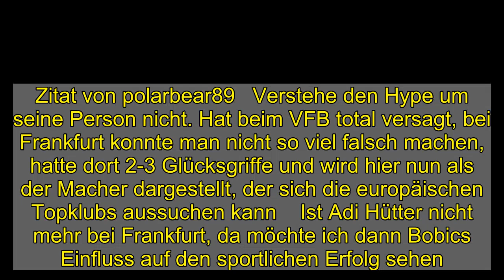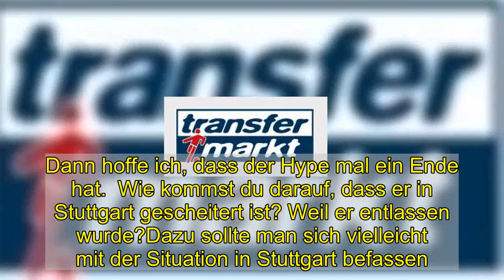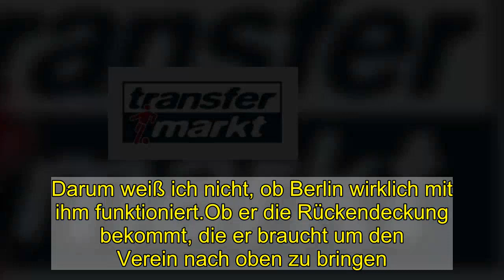SGE wollte Bobic mit mehr Geld überzeugen – Auch bei Man United &amp; RB im Fokus - News-Forum - For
Zitat von polarbear89   Verstehe den Hype um seine Person nicht... Hat beim VFB total versagt, bei Frankfurt konnte man nicht so viel falsch machen, hatte dort 2-3 Glücksgriffe und wird hier nun als der Macher dargestellt, der sich die europäischen Topklubs aussuchen kann    Ist Adi Hütter nicht mehr bei Frankfurt, da möchte ich dann Bobics Einfluss auf den sportlichen Erfolg sehen. Adi Hütter ist ein Glücksgriff, vor allem jetzt wo man die Situation mit Rose sieht. Geht nicht nur um Trainerkompetenz, sondern eben auch daraum, dass, sofern man so einen Glücksgriff hatte, dieser auch etwas länger beim Verein bleiben wird. Fazit: Der sportliche Erfolg von Frankfurt ist zu 90% Adi Hütter geschuldet. Er ist der Macher. Der Bobic wird bei der Hertha richtig auf die Schnauze fallen, so wie beim VFB auch. Dann hoffe ich, dass der Hype mal ein Ende hat... Verstehe den Hype um seine Person nicht... Hat beim VFB total versagt, bei Frankfurt konnte man nicht so viel falsch machen, hatte dort 2-3 Glücksgriffe und wird hier nun als der Macher dargestellt, der sich die europäischen Topklubs aussuchen kannIst Adi Hütter nicht mehr bei Frankfurt, da möchte ich dann Bobics Einfluss auf den sportlichen Erfolg sehen. Adi Hütter ist ein Glücksgriff, vor allem jetzt wo man die Situation mit Rose sieht. Geht nicht nur um Trainerkompetenz, sondern eben auch daraum, dass, sofern man so einen Glücksgriff hatte, dieser auch etwas länger beim Verein bleiben wird. Fazit: Der sportliche Erfolg von Frankfurt ist zu 90% Adi Hütter geschuldet. Er ist der Macher. Der Bobic wird bei der Hertha richtig auf die Schnauze fallen, so wie beim VFB auch. Dann hoffe ich, dass der Hype mal ein Ende hat...  Wie kommst du darauf, dass er in Stuttgart gescheitert ist? Weil er entlassen wurde?Dazu sollte man sich vielleicht mit der Situation in Stuttgart befassen. Er wollte dort, so wie er es jetzt in Frankfurt gemacht hat, den Klub vorantreiben.Er stand für eine Umstrukturierung des Klubs, doch er hatte dort ein Verein der das nicht komplett wollte.Er wollte den Klub Professioneller machen und das durfte er nicht.z.b. war eines seiner Vorhaben die Profiabteilung auszugliedern.Er hatte Befürworter und Gegner - so ist es heute noch in Stuttgart.Seine Transfers waren jetzt auch nicht so verkehrt.Er hat auch dort ein Transferüberschuss erwirtschaftet - diese Transferpolitik ist einfach seine Denkweise.Günstig kaufen - entwickeln - verkaufen.Das ist ein logischer Schritt wenn man nicht so viel TV-Geld bekommt oder Millionen durch den Internationalen Wettbewerb.Geht man diesen Weg nicht, kann man die oberen Vereine nicht einholen. Zumindest dann, wenn sie gute Transfers machen.Nehmen wir bei Frankfurt den Abgang von Jovic - 60 MioDafür kannst du 2 Mal in Europaleague spielen.Das ist etwa die Hälfe von dem, was Bayern in der letzten CL Saison bekommen hat (nur aus der CL).Dieser Transfer hat also den Vorsprung der Bayern nur halbiert und da kommen noch die anderen TV Gelder dazu.Dieser Weg mit den